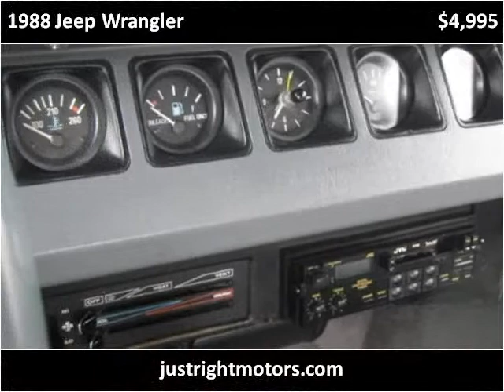1988 Jeep Wrangler Used Cars Englewood CO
This 1988 Jeep Wrangler is available from Just Right Motors.